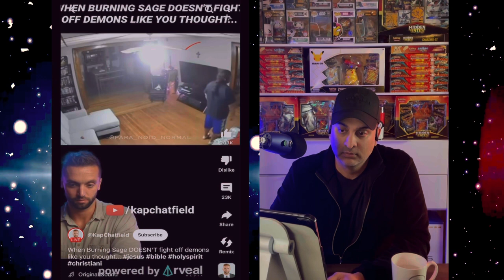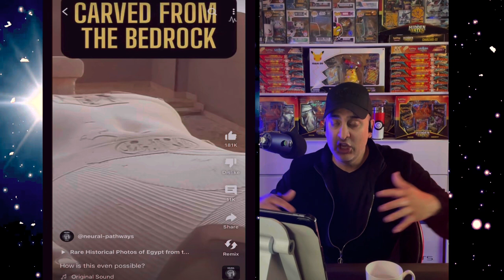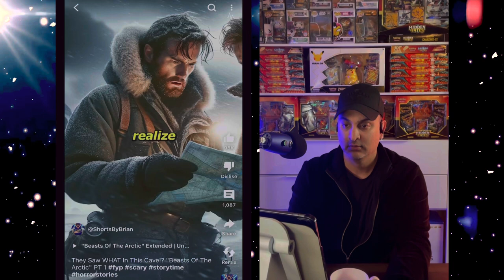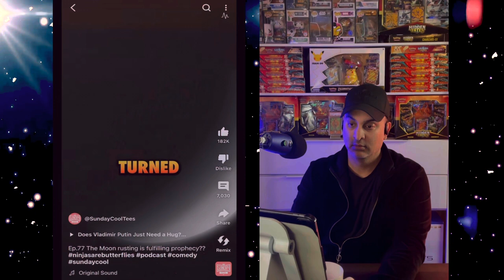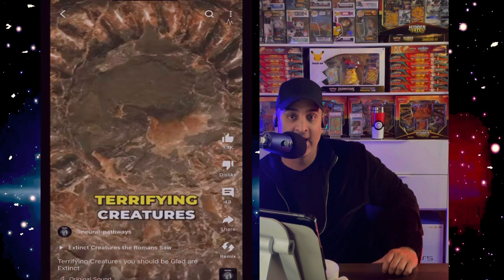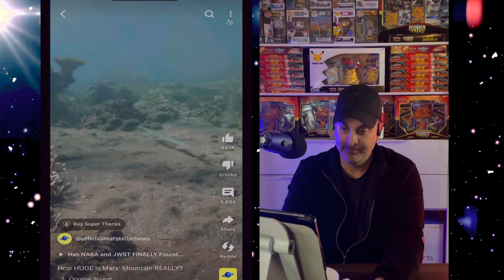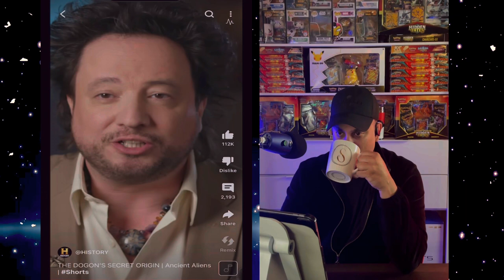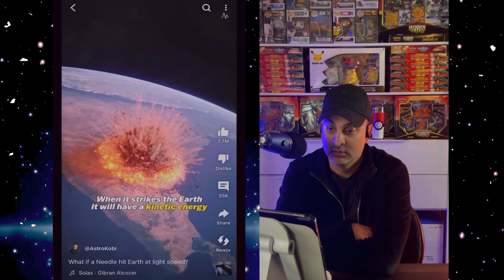CREEPY & STRANGE Videos that will Make You Question EVERYTHING! Episode 42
Sheeraz :)

Duality9x Tees:
Mens/Womens Apparel & Accessories: